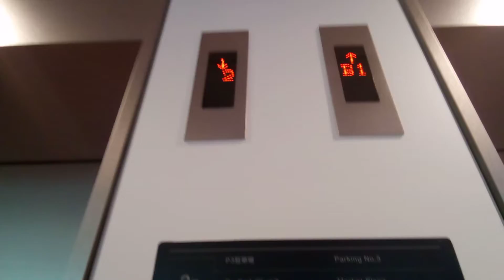日立エレベーター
羽田空港第2ターミナルビルにあります。機種は第1世代オーダーアーバンです。方式はMRLです。
メーカー:日立
設置年:2004年
定員:25名
積載:1650kg
キャンセル機能:なし
アナウンス:あり
戸閉ブザー:なし
到着ベル音:あり (電子音チャイム)
ボタン確認音:あり
停止階:B1.1.2.3
停止可能階:B1.1.2.3